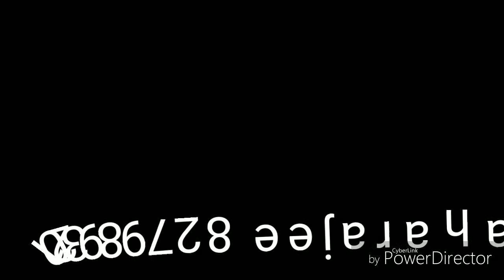बाल ब्यास ऋसमदेव ठाकुर जी महाराज